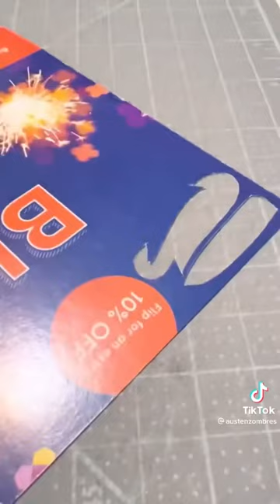Turn Waste Into Art